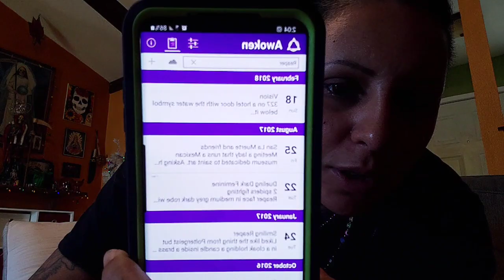Santa Muerte Dreams Extended